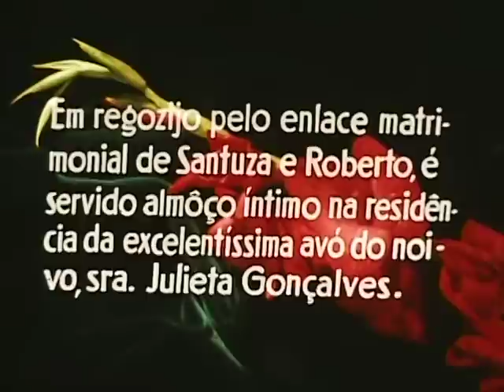Rio 59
Rio de Janeiro, 1959,. Santuza.